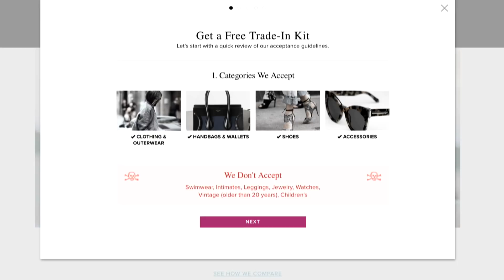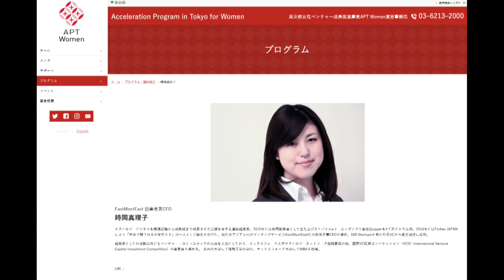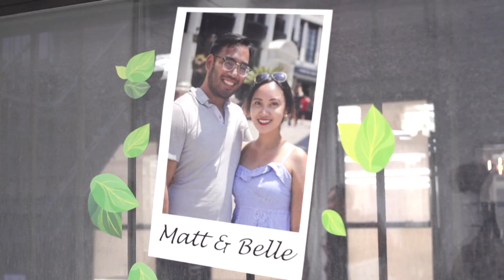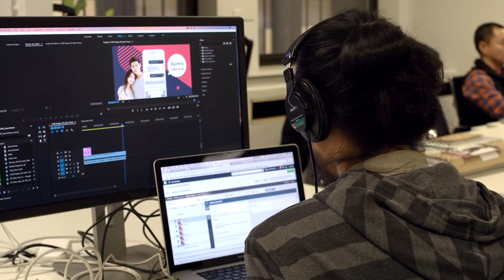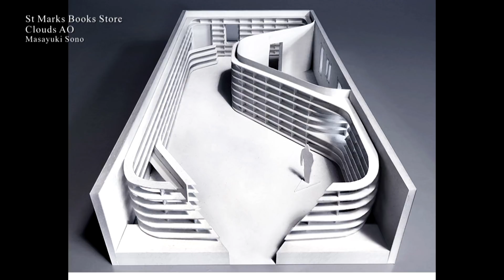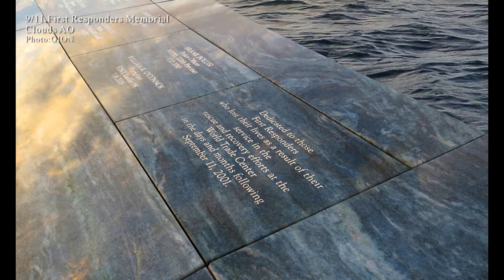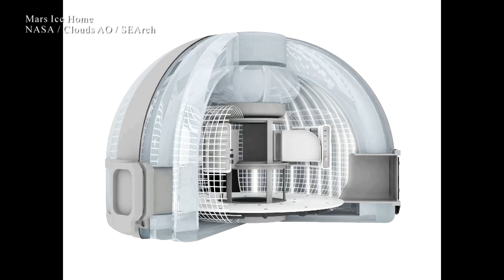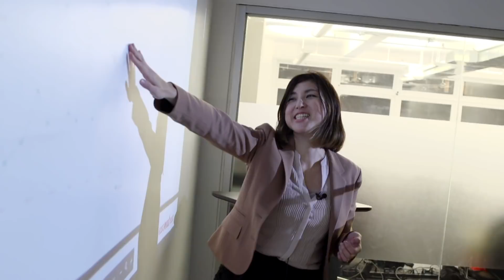ニューヨークで活躍する日本人起業家 (2018年1月放送)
今やニューヨークは、シリコンバレーに次ぐ、世界第2のベンチャー都市。日本からニューヨークへ果敢に起業した彼ら、IT時代の寵児らのベンチャーマインドとプライベートに迫ります。

IT とファッションの融合
高級ブランドの買取サービス「Material World」
矢野莉恵

6800人のカップルを生んだアジア人向け婚活マッチングサービス
「East Meet East」
時岡真理子

NASAと火星に氷の家を作るプロジェクト進行中！
未来の建物をデザインする建築家
曽野正之

時はテクノロジー戦国時代。ITを絡めた新しいサービスを生み出すことで,これまでの常識を覆してきた起業家たち。そんな彼らが、今後世界に新しいルールを作り出す未来はそう遠くないのかもしれません。